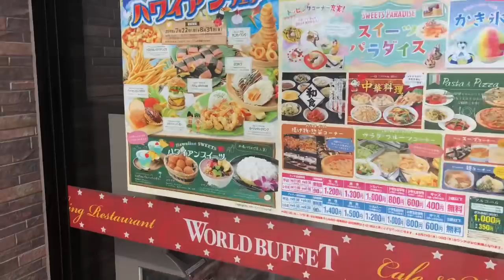Vlog:Primeira vez colocando cílios postiços e passei no 🐬Joetsu Aquarium🐠!!